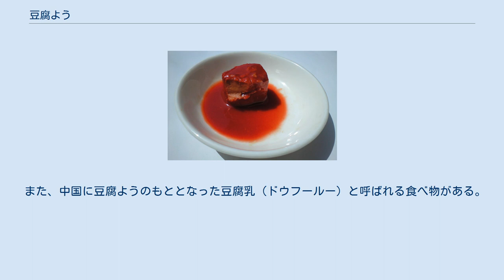豆腐よう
豆腐よう（赤い色は紅麹によるもの） 豆腐よう（とうふよう、豆腐餻）は、豆腐を使った沖縄独自の発酵食品である。
 島豆腐を米麹、紅麹、泡盛によって発酵・熟成させた発酵食品である。
交易国家として栄えていた琉球王朝時代に明から伝えられた「腐乳」が元になったと言われている。
中国・台湾の腐乳が雑菌の繁殖を抑えるために製造中に塩漬けにするのに対し、豆腐ようは沖縄で一般的であった泡盛漬けにすることが製法上の大きな違いで、豆腐ようの風味やテクスチャーに大きく影響する要因ともなっている。
 中国から伝わった製法を元にした黄麹（主にコウジカビ（アスペルギルス属））で発酵させる黄色いものと、沖縄で発展した紅麹（主にモナスカス属）で発酵させる赤いものがあり、古来より慶事の時の祝い膳等の食材の着色に用いられていた紅麹を使ったものがより高級とされ、琉球王朝時代の上流階級で珍重された。
発酵の効果で泡盛とエダムチーズを合わせたような味わいが特徴。
練りウニに例えられることもある。
より熟成が進んだものほど、豆腐の味はしなくなる。
泡盛と共に供するのが最高の組み合わせといわれているが、ビールや焼酎などともよく合う。
栄養価も高く、琉球王朝時代には、高貴な人々の間で病後の滋養食としても重宝されたという。
タンパク質が多く、胃壁の保護作用がある。
また、豆腐ように用いられる紅麹にはコレステロール合成阻害効果があるため、健康食品としての特色もある。
 豆腐ようは、通常冬に製造される。
固めの豆腐（一般的には沖縄豆腐）を切り、陰干しした後に泡盛、麹と合わせ、4～5か月ほど熟成して製造される。
発酵中に、豆腐のたんぱく質が分解される。
その分解物の中に、酵素が存在することが確認されている。
いわゆる珍味として扱われることが多く、箸や楊枝で少量ずつそいで食べるのが良いとされる。
 落語に登場する腐った豆腐とは別物である。
 また、中国に豆腐ようのもととなった豆腐乳（ドウフールー）と呼ばれる食べ物がある。